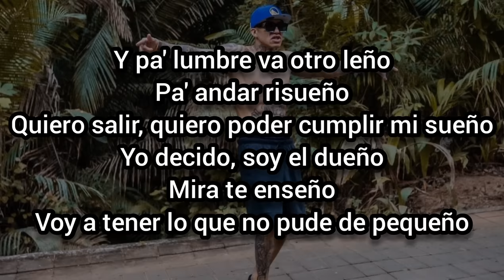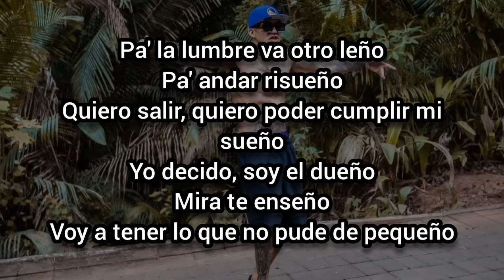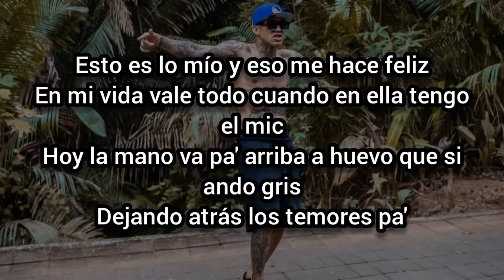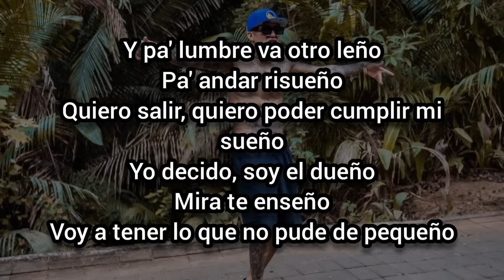Pa la Lumbre Va Otro Leño - Lefty Sm